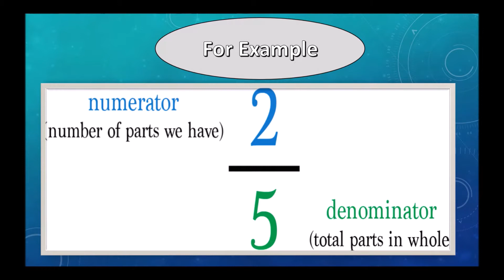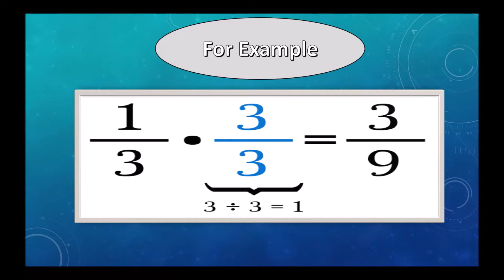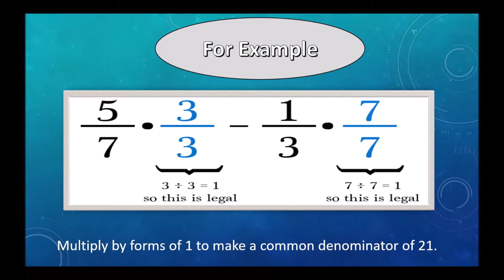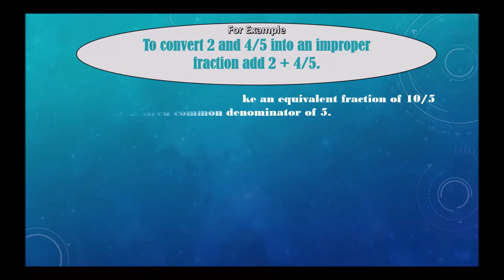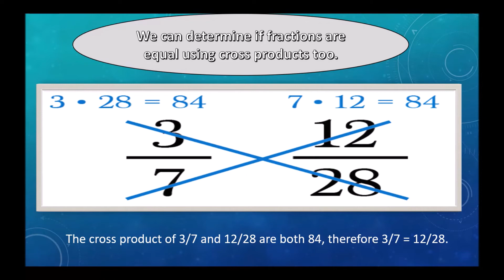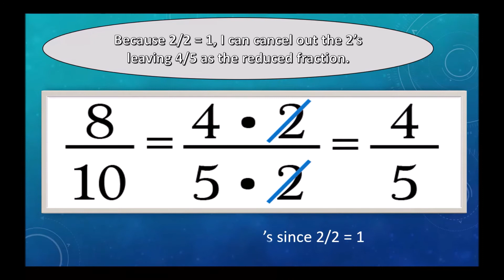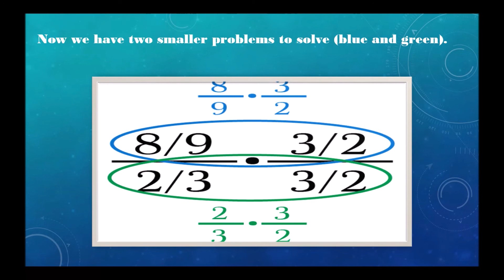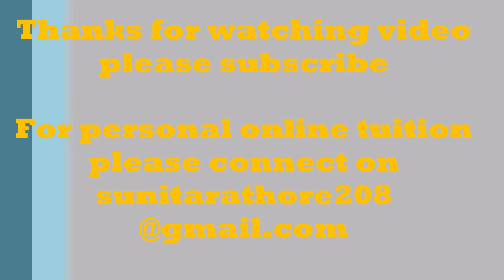Facts about fractions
Today we will discuss about Facts about fractions or Everything you need to know about fractions or Different types of fractions or Understanding fractions grade 6